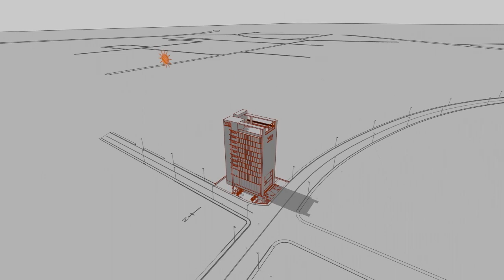VB Capitol by Square One Media Solutions Pvt. Ltd.